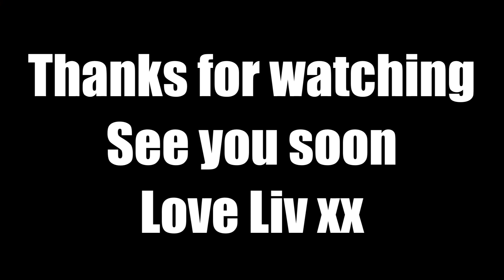10 Lively Activities To Do In Lockdown with 4 Year Old Liv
This is the final video to the 4 part series ‘Activities To Do In Lockdown’. Relaxing, Creative, Outdoor and now Lively.
Check out the links to the other videos below.
Enjoy the video x